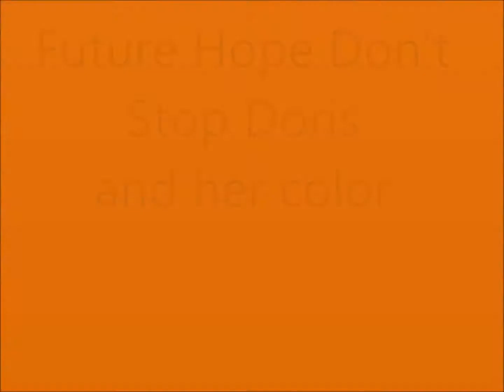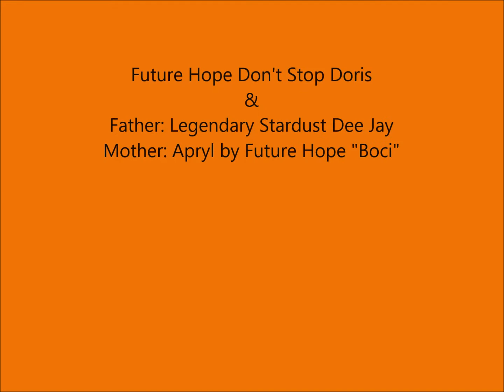Future Hope Don't Stop Doris - change her color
When she was born she was black & white coat. Future Hope Don't Stop Doris is 13 weeks old now. Her colour keeps changing. We think that she could be seal.